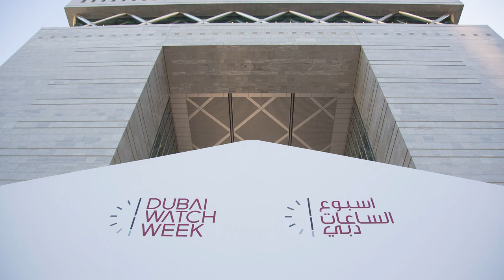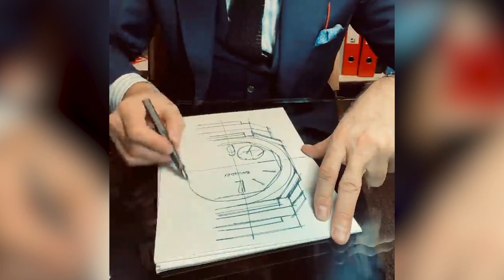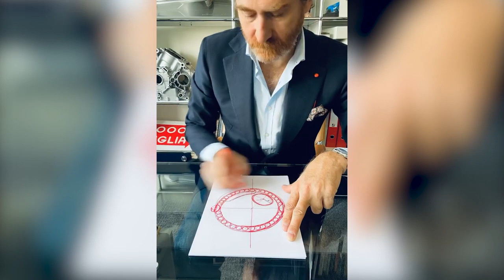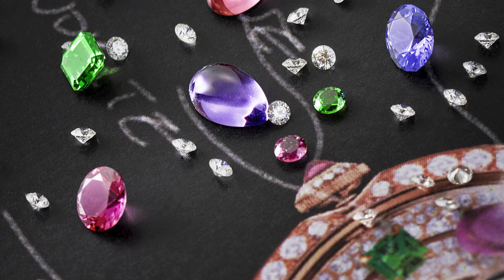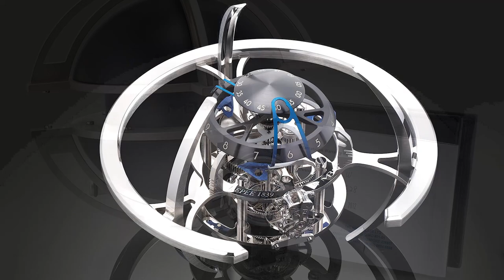MB&F’in Kurucusu Maximilian Büsser ile Yaratıcılık Üzerine [English Sub]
MB&F’in Kurucusu Maximilian Büsser ile Yaratıcılık Üzerine
Fiziksel saat etkinliklerine olan hasretimizin bir nebze dindiği Dubai Watch Week 2021 fuarından yine bir röportajla karşınızdayız. Bu seferki konuğumuz, egzotik modellerin değişmez isimlerinden MB&F kurucusu Maximilian Büsser.

Talking Creativity with Maximilian Büsser, Founder of MB&F
We are here again with an interview from Dubai Watch Week 2021, where our longing for physical watch events is somewhat relieved. Our guest this time is Maximilian Büsser, the founder of MB&F, one of the constant names of exotic models.